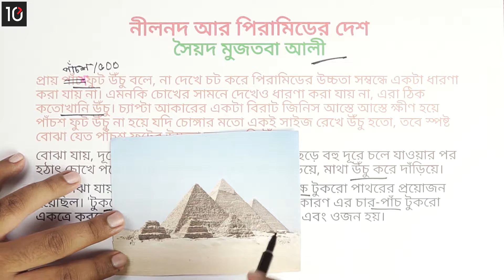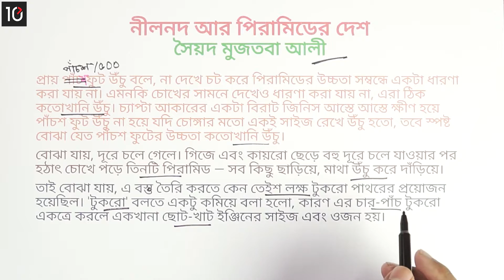০৩.০৯. গদ্য ৩ : নীলনদ আর পিরামিডের দেশ - (পর্ব ৯) [Class 6]